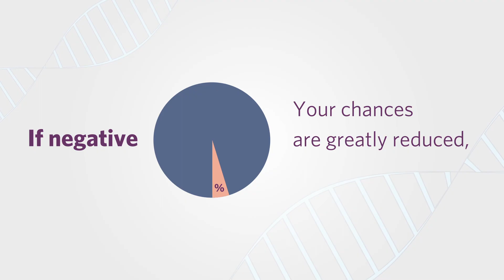Jscreen's Reproductive Carrier Screening Educational Video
Reproductive carrier screening from jscreen lets individuals and couples who plan on starting or expanding their family know if they are carriers of genetic diseases such as Tay-Sachs, cystic fibrosis, sickle-cell disease, and Duchenne muscular dystrophy, that could impact their children. At-risk couples have many options to help them plan for the health of their future children. Results are provided via telehealth by a genetic counselor.